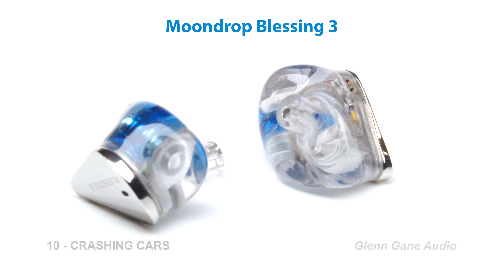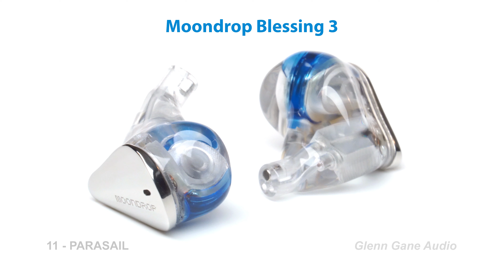Moondrop Blessing 3 vs Thieaudio Legacy 5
Sound demo -  IEM comparison Moondrop Blessing 3 vs Thieaudio Legacy 5

0:00 Intro + Rap Beat: Boom Bap
0:57 Upbeat Dance Funk: Ritmo
2:01 Electronic dance: Deep
3:14 Funk Retro Upbeat: Sax Beat
4:35 Electronic + vocal: Howling
5:57 Acoustic + vocal: Dream A Dream
6:50 Jazz: Good Vibrations
7:56 Jazz: Trading Samba
9:28 Ethno: Middle Eastern
11:31 Indie Rock: Crashing Cars
12:29 Melodic Rock: Parasail

How to compare:
1. Launch (or download and run) any decent equalizer with at least 30 bands
2. Use this equalizer so that you can hear the sound of one of these paired elements the way you are used to.
3. Then you will be able to hear how another pair would sound to you